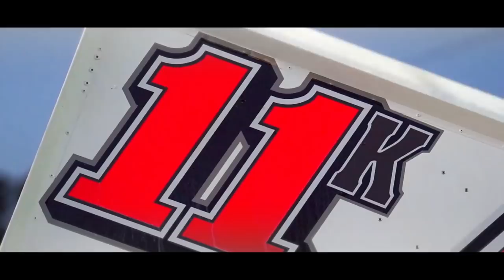Kraig Kinser | 2018 World of Outlaws Craftsman Sprint Car Series Season In Review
Take a look back at Kraig Kinser’s 2018 Season with the World of Outlaws Craftsman Sprint Car Series!